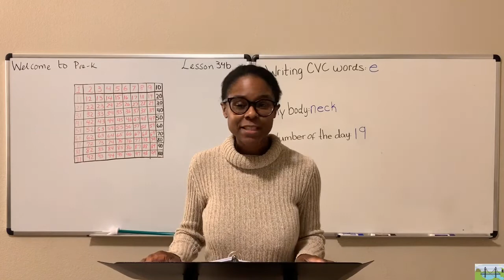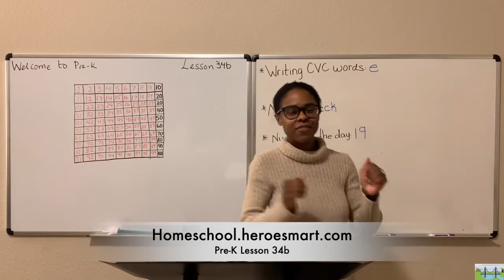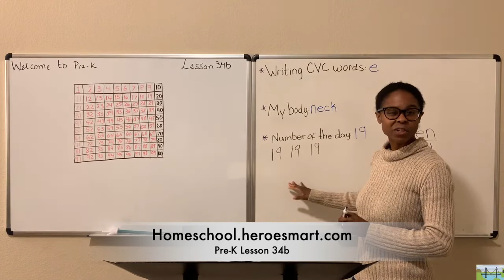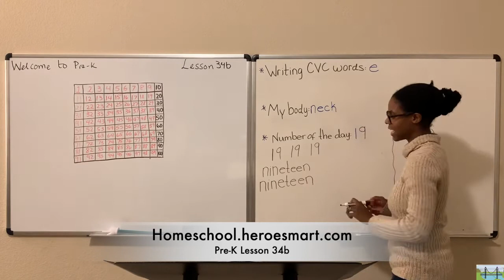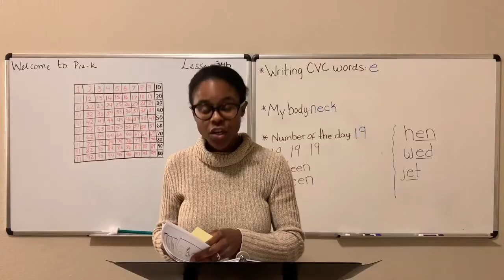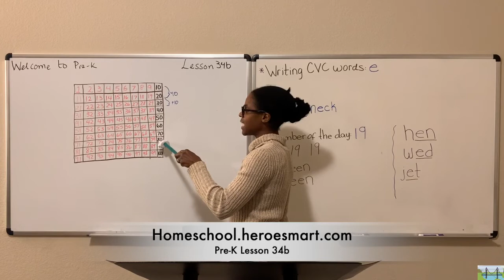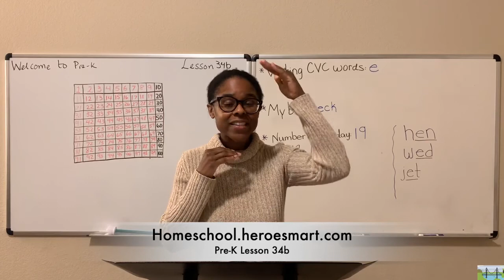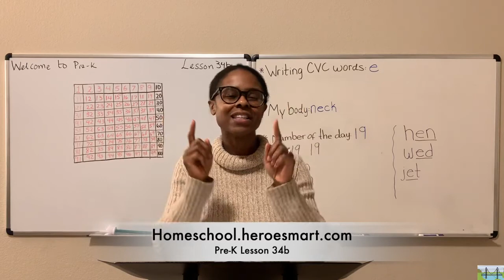Lesson 34b Pre K Christian Homeschool Curriculum Complete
Come with Mrs. Nita and master the following objectives:

Reading:
Read and write short e CVC words
Read cvc-word short stories

Bible Journey:
Gain familiarity with what happened on the Fourth Day of Creation through read aloud and activity

Mathematics:
Introduction to skip counting by 10’s

Basic Skill: my body
Introduction to general body parts:
Learn about the neck and the purpose it serves

Handwriting:
Practice tracing number 19 and its spelling
Identify and write missing words in sentences

Art & Charts (included in workbook):
-My Storybook Activity
Grouping by 10’s Activity
-Putting it Together: My Body
-Jumbo Letter T Coloring Sheet
-Jumbo Numeral 19 Coloring Sheet

Special Notes:
*Weekly Memory verse can be found on the cover page of every workbook.

*Meet the Hero Buddies team members: Love the strawberry, Joy the banana, Peace the blueberry, Patience the grape, Kindness the twins, Goodness the pear, Faithfulness the orange, Gentleness the pineapple, Self-control the watermelon.

Hero Buddies characters found inside Weekly Workbooks are designed to offer spiritual encouragement and serve as a reminder of the fruit of the spirit virtues to be displayed by followers of Christ.

*Note to Parents section (final page) is intended to support parent’s involvement in child’s learning experience by providing daily and weekly activity ideas that will further solidify student’s understanding of concepts taught in the workbook and lesson videos.

*Video lesson content review is included at the beginning of all subjects to aid student’s recall of topics covered in video lessons.

Download the workbook to discover which members of the team will be following your student to teach how to apply Christian disciplines alongside academic ones.

Pre-K age suggestion: 3-5 years
**at the Pre-K grade level, there are only 2 video lessons per week (a & b). You may choose to use both weekly lessons on two separate days of the week (e.g. Tuesday and Thursday). Alternatively, you may find that spreading the content out over the week is better suited for your child's needs (e.g. Mon = Reading, Tues = Mathematics, Wed = Basic Skills, and so on) **